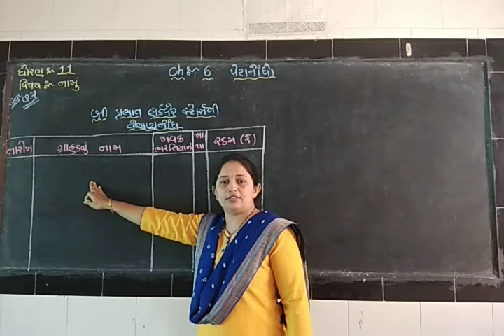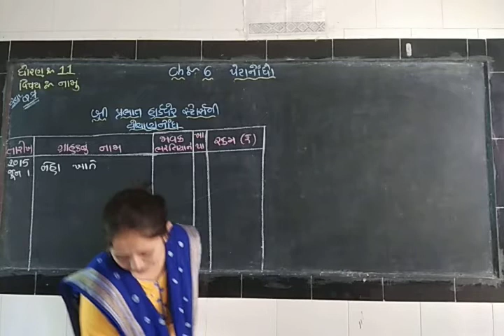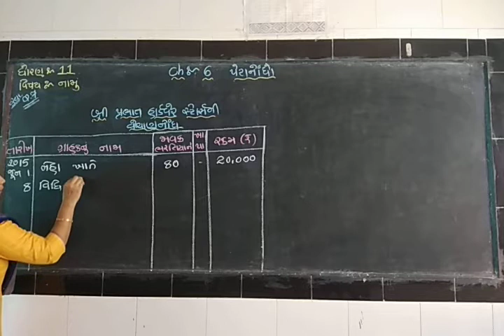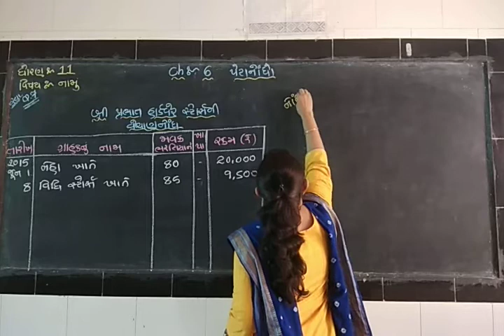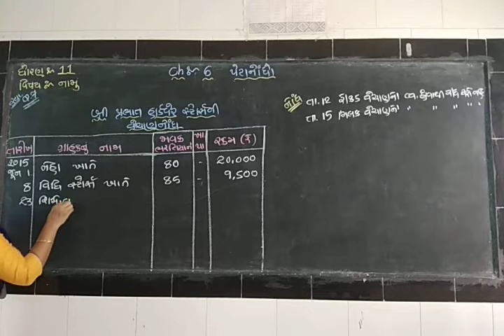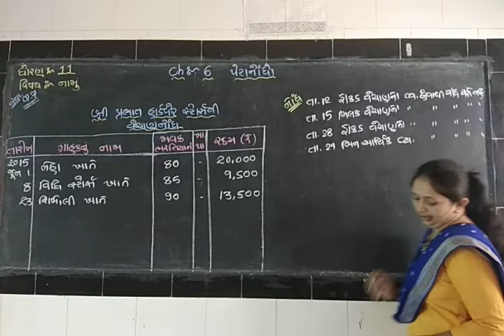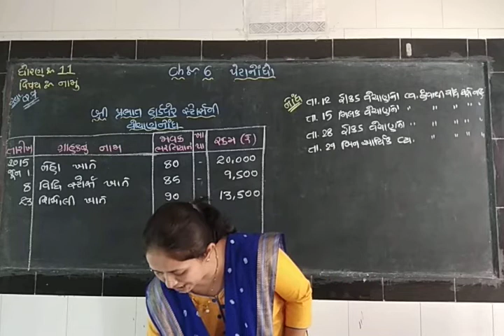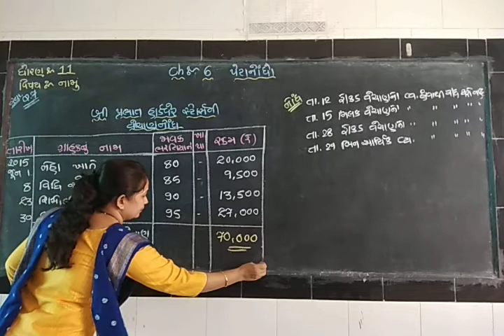Account/Std-11/Ch-6(પેટાનોંધ)/Part-3/Swa.Q.7/Zankhana madam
સ્વાધ્યાય દાખલા નંબર -7